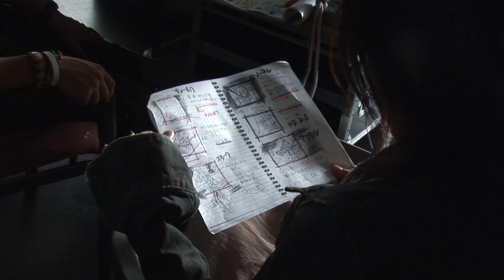YUI — Rolling star (Making-of)